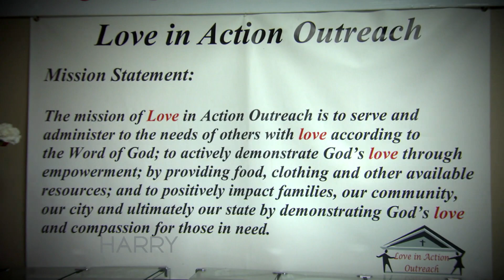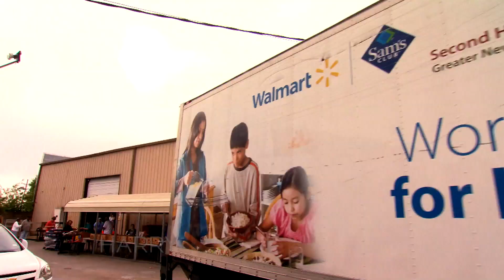Leading Lady: Helping Feed NOLA's Hungry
"I'm living life on purpose with purpose."  Harry shines a spotlight on Gail Womack Murray and her Love in Action Outreach program which feeds over 6,000 people a month in New Orleans.

Learn how you can help fight hunger in your community by visiting